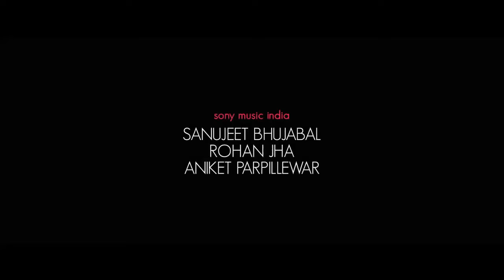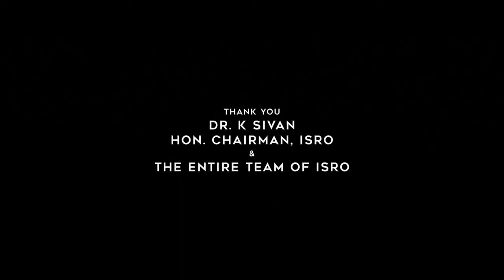Mission Mangal Full Movie | Akshay Kumar, Vidya Balan, Sonakshi Sinha, Nithya Menen | Facts & Review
Watch the full video to get interesting facts, Ott & Satellite Details, Budget & Worldwide Lifetime Box-Office Collection Details, Preproduction-Postproduction & Filming Details, Deep Story Analysis & Explanation with technical review of 2019 Indian Hindi-language drama film Mission Mangal.

Cast
Akshay Kumar as Rakesh Dhawan — Scientist & Mission Mars director (based on Subbiah Arunan)
Vidya Balan as Tara Shinde — Scientist & Project Director
Sonakshi Sinha as Eka Gandhi — Propulsion Control Expert
Taapsee Pannu as Kritika Aggarwal — Navigation Expert
Nithya Menen as Varsha Pillai — Satellite engineer
Kirti Kulhari as Neha Siddiqui — Spacecraft Autonomy Designer and Payload
Sharman Joshi as Parmeshwar Joshi — Payload Expert
H. G. Dattatreya as Ananth Iyengar — Structural Engineer
Vikram Gokhale as Shrikant Bhosle — The Director of I. S. R. O. and Dr. A. P. J. Abdul Kalam's old friend
Dalip Tahil as Rupert Desai — Former NASA Scientist
Sanjay Kapoor as Sunil Shinde — Tara's husband
Mohammed Zeeshan Ayyub as Rishi Aggarwal — Kritika's husband and ex-serviceman
Amitt K. Singh as Farook Siddiqui — Neha's estranged husband
Purab Kohli as Vivek Pillai — Varsha's husband
Mohan Kapoor as Reporter Durgesh Swami
Arjan Kapoor as Reporter Sanjay Kumar
Rohan Joshi as Dilip Shinde — Tara & Sunil's son
Anirban Bhattacharyya as Abhishek Sangha — TV presenter
Kashmira Pardeshi as Anya Shinde — Tara & Sunil's daughter
Prathamesh Mehta as Dhanraj Shinde — Sunil's father and Tara's father-in-law
Manish Borundia as Kaushal Saini — ISRO employee
Narendra Modi (as Prime Minister of India) in a special appearance using archive footage.